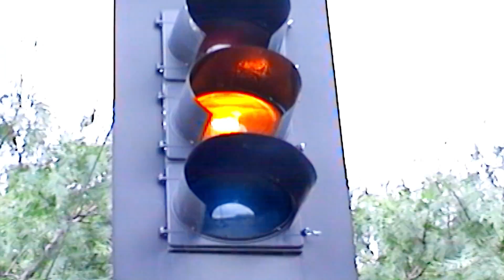Alfonso Anagua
El taxista: Autor Alfonso Anagua Interpreta la voz de oro Marcelo Cruz
Grabado y editado el video clip oficial en Dicsa Records 72293987